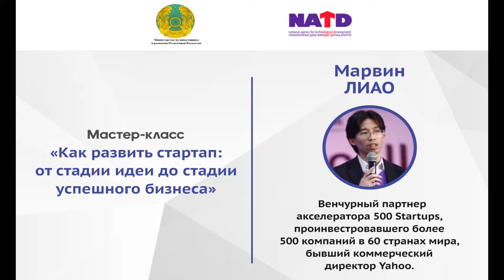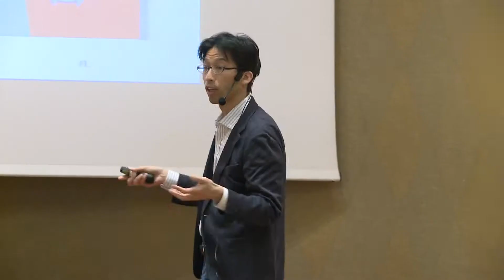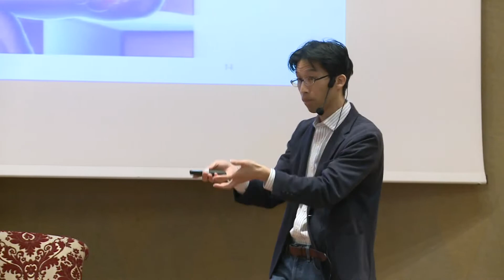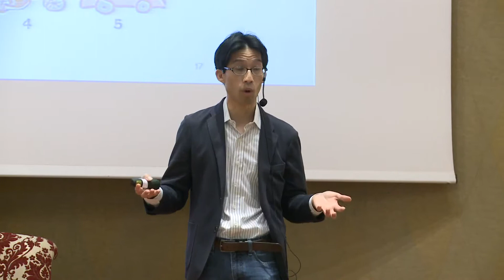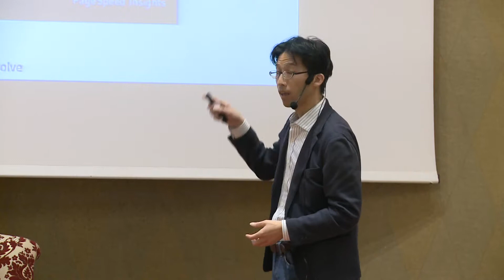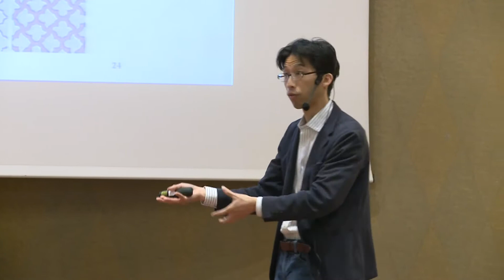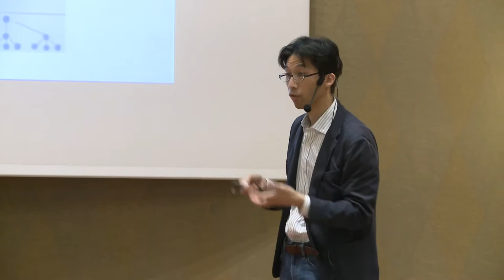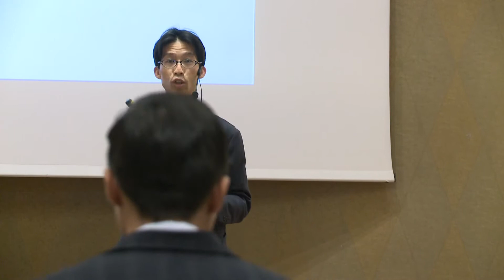Marvin Liao - How to Develop a Startup: From Idea to Scale Up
Marvin is a Venture Partner at 500 Startups and Keynote Speaker at Master-Class: Startup Development and Market Launch hosted by National Agency for Technological Development on July 23, 2018 in Astana, Kazakhstan.